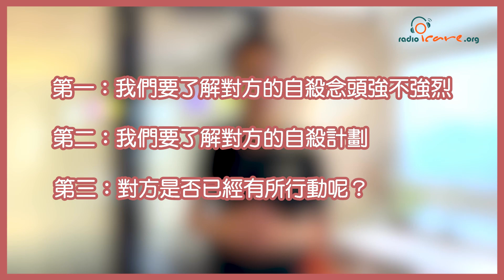【自殺危機評估及介入系列】如何評估一個人的自殺危機⚠️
之前曾經與大家分享過如何評估一個人是否真的有自殺意圖。今次一連四集，我們會更詳盡及有系統地講解如何評估自殺風險以及應對他人的自殺危機。 今集先會講解如何評估自殺危機，首先我們可以從以下三方面去了解對方。

第一：了解對方自殺想法出現的頻率，他是否經常出現自殺想法？
第二：了解對方的自殺計劃，自殺計劃越具體詳細，代表自殺風險越高。
第三：了解對方有沒有已經進行一些自殺行動，例如有沒有購買一些自殺的工具，包括炭、藥物等。另外對方有沒有寫遺書，甚至將自己最喜歡的物品送給別人，這些都會給予我們一些端倪。

大家請緊記，對方是不會因為我們嘗試了解他而加深了自殺的想法；相反當我們問得越仔細，才能知道對方的自殺風險及讓對方明白我們是願意了解他的內心世界。

當然，如果當事人有很高的自殺風險，請立即陪同當事人到急症室作進一步評估
🔖《相關推介》